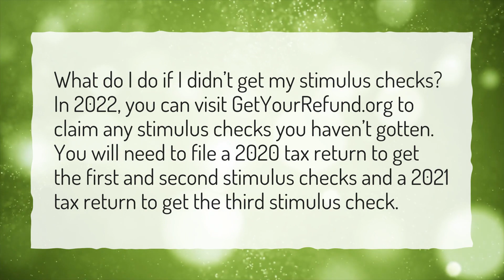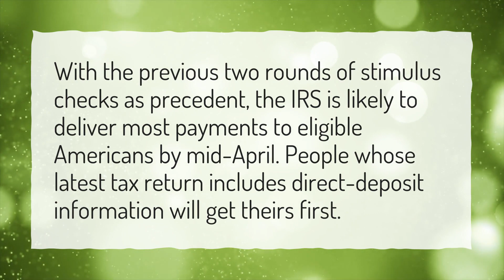When should I receive my 2nd stimulus check by?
More About How To Check If I Got My Stimulus Check • When should I receive my 2nd stimulus check by?